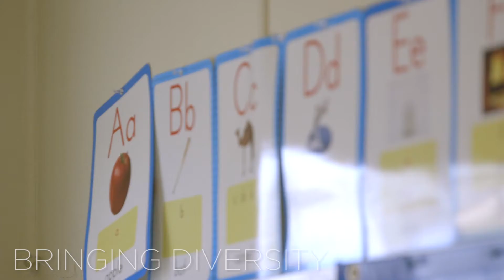Perspective of a Beach Alum - Liberal Studies CSULB